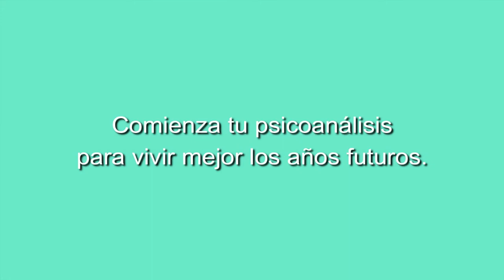143 ELLAS, CONVERSACIONES DIVERSAS: EN LA CEGUERA TOTAL